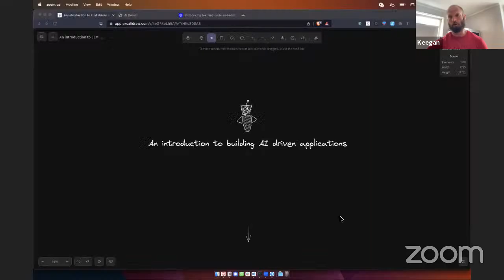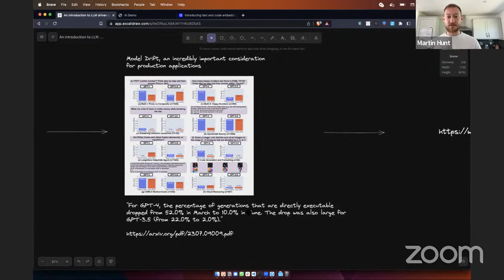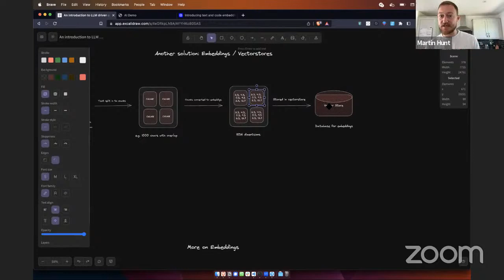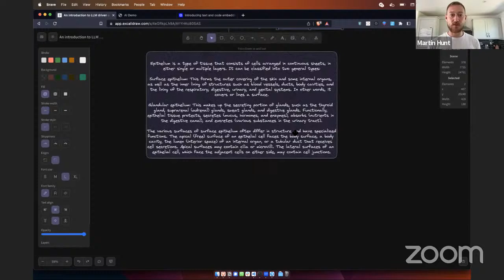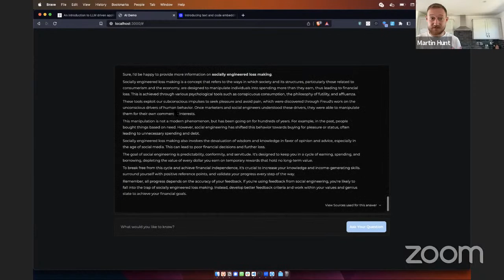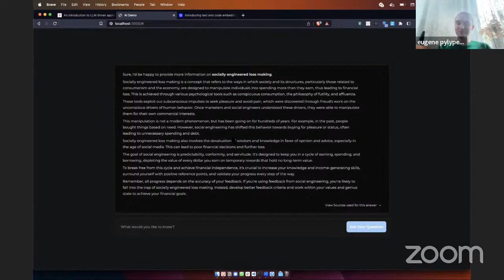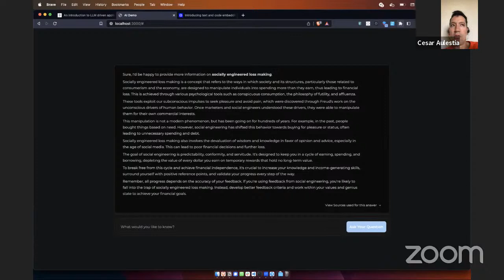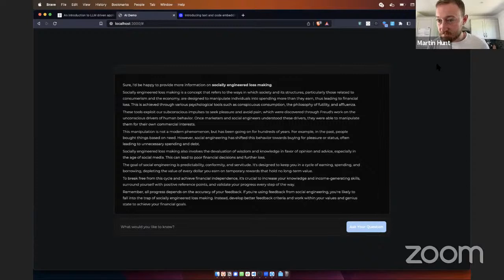AI with Martin Hunt